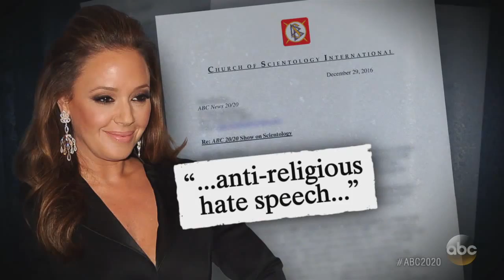Leah Remini on Her New Anti-Scientology Attack: Part 1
Remini says her A&E series documents "the abuses of the Church of Scientology," but the Church accuses her of trying to make money off false claims.